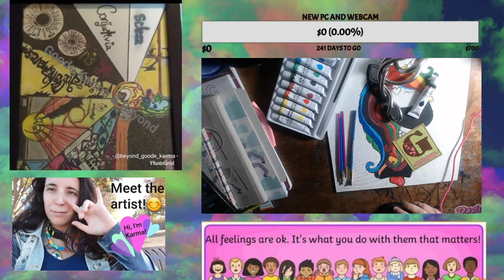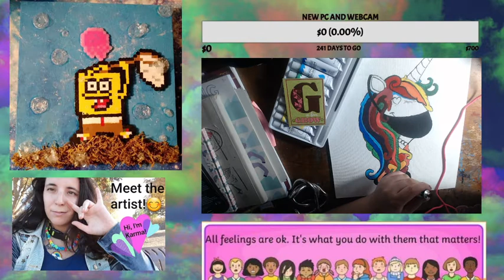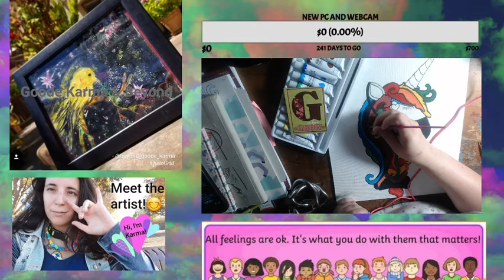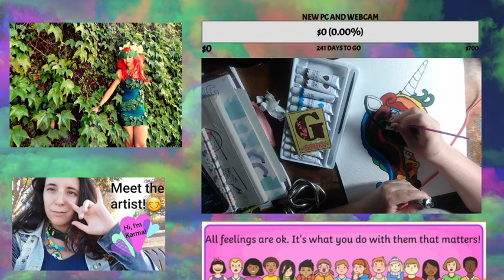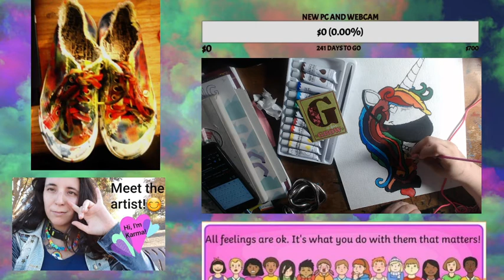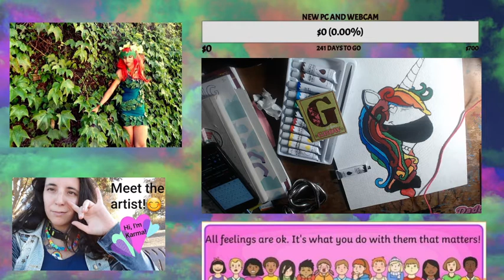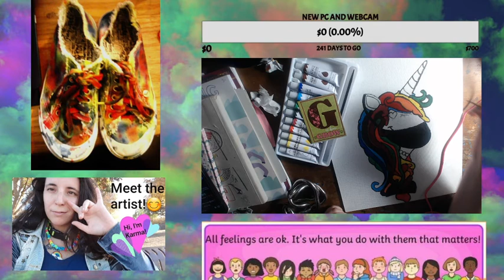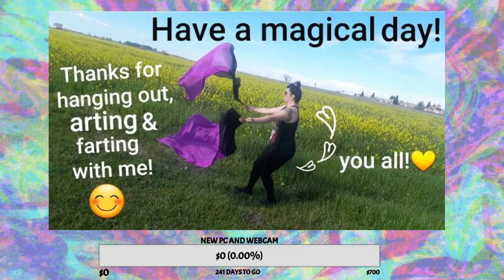Healing is Magical (Part 2)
beyond_goode_karma

goodekindflow